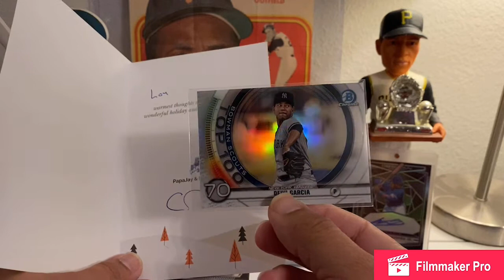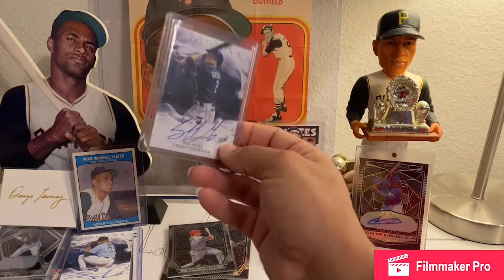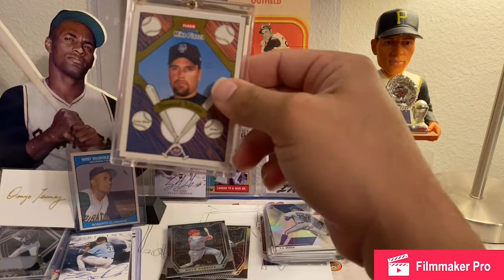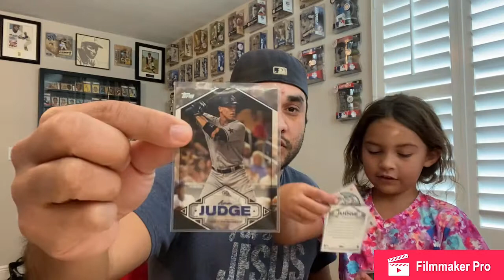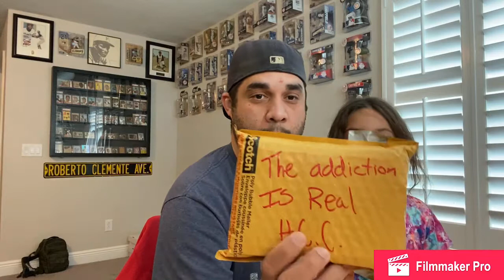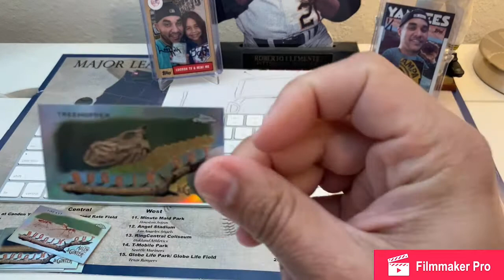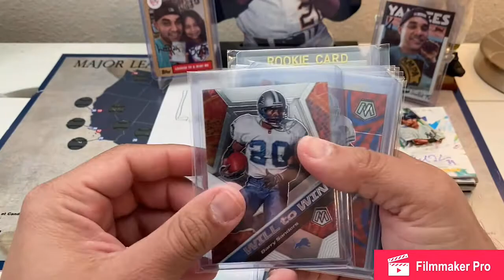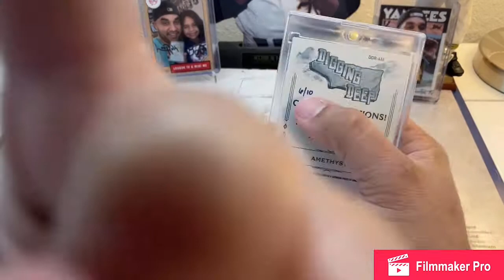Christmas Mailday with cartwheels!!!!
Thank You everyone...Happy New Year...2021 has to be better than 2020 😜🤷🏽‍♂️

Hot*Corner Collections

Elite Hunters